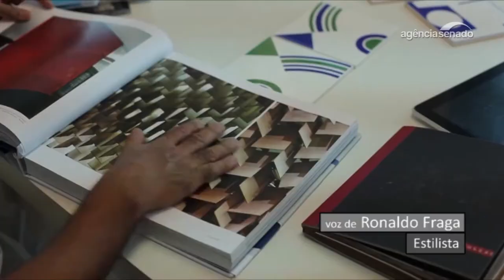Estilista Ronaldo Fraga conta como Athos Bulcão influenciou seu trabalho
Este vídeo é parte do especial sobre o centenário de Athos Bulcão publicado pela Agência Senado.

O estilista Ronaldo Fraga, que criou uma coleção inspirada na obra de Athos Bulcão, fala sobre a importância do artista para a arte e cultura brasileiras.